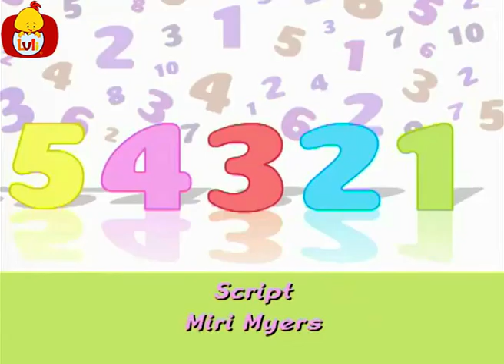Sayabiliyorum - 4 KÜÇÜK TAVŞAN, Luli TV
Bu dizi, çocukları sayıların dünyası ile ilk kez tanıştırıyor, onlara sayıları ve saymayı öğretiyor. Animasyonlu her bölümde eğlenceli bir öğrenme deneyimi ile sayılar tanıtılıyor ve buna sayıların ve sayma sırasının benimsenmesini kolaylaştıran özel yazılı tekrarlar eşlik ediyor.